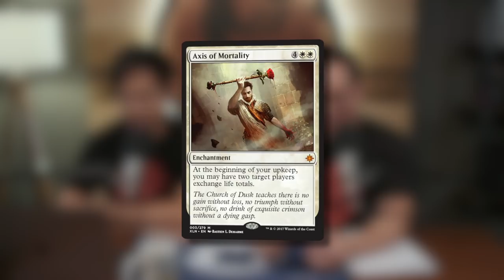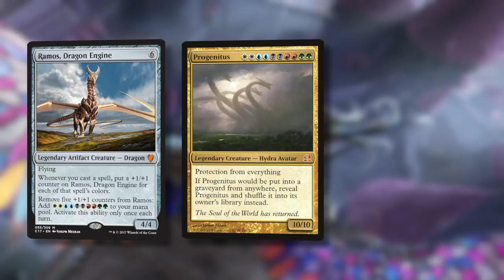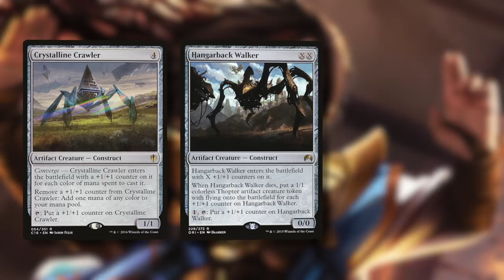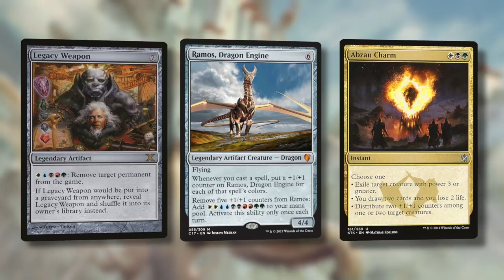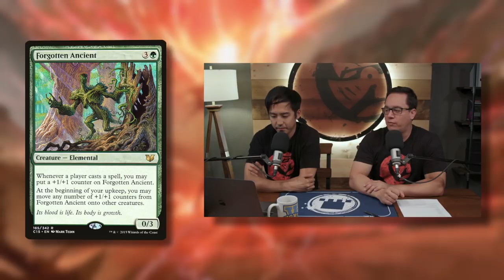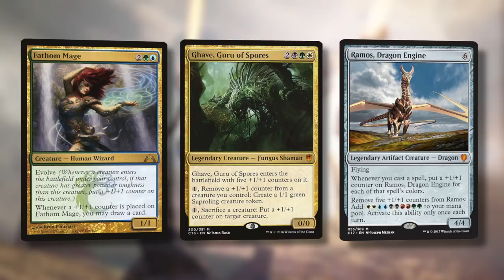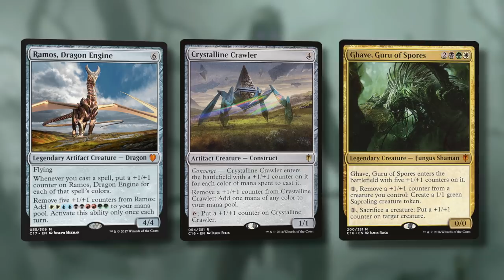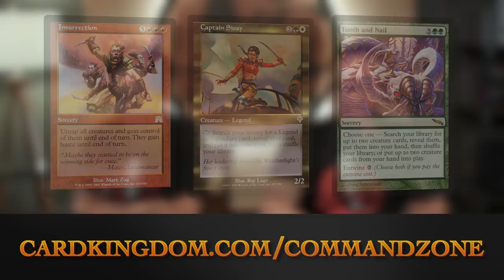Ramos, Dragon Engine Deck Tech & IXALAN PREVIEW | The Command Zone 178 | Magic Podcast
Show Notes:
Our Ixalan Preview is here and it's got a very powerful effect - but the real question is, does the card actually work well in EDH? Afterwards we break down Jimmy's deck brew for Ramos, Dragon Engine.